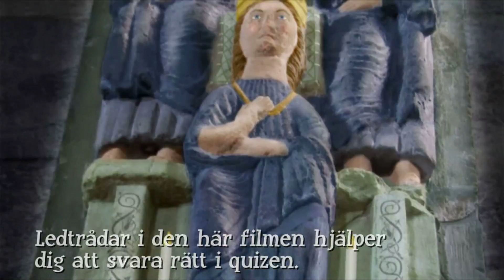Varnhems kloster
Filmen berättar om en känd man som är begravd på platsen, varför munkarna inte åt kött och vilken koppling Gustav Vasa har till klostret.